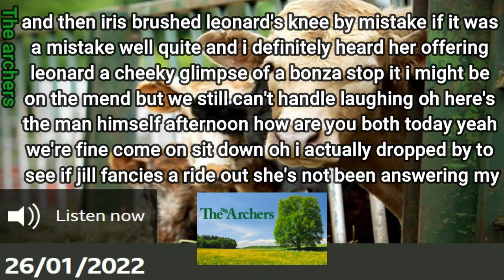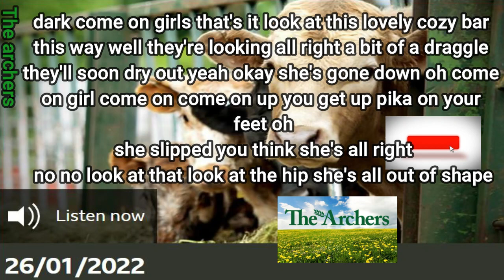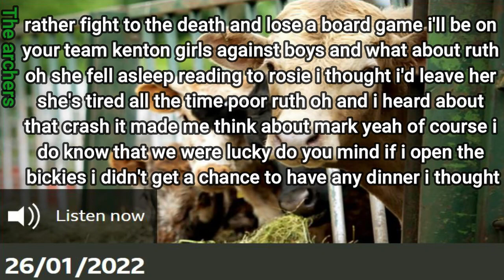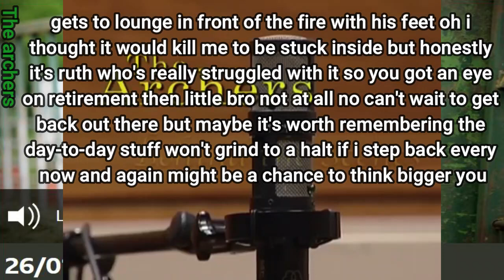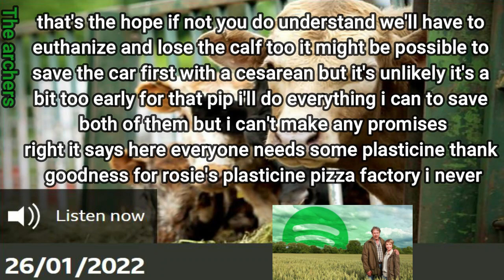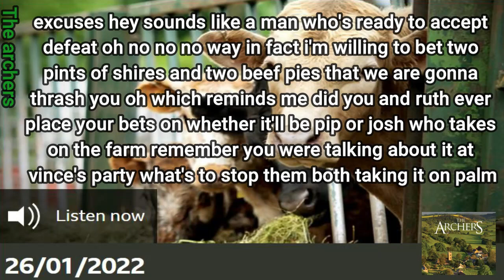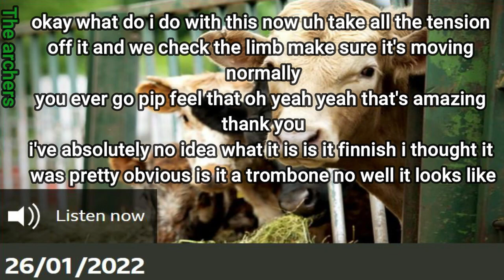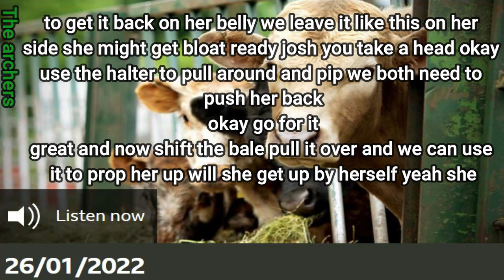Episode of 26 01 2022 The Archers with Subtitles Soap Opera BBC Learn English by listening